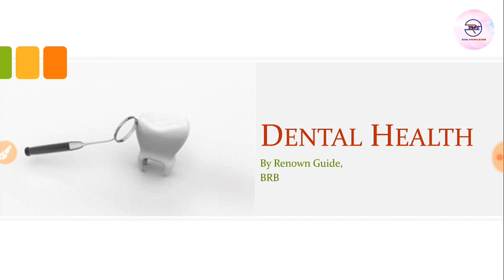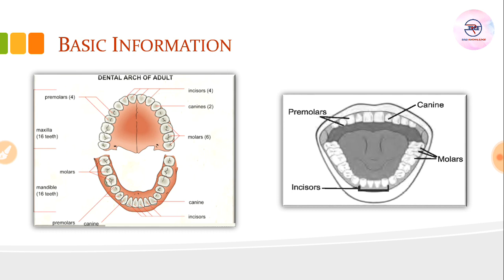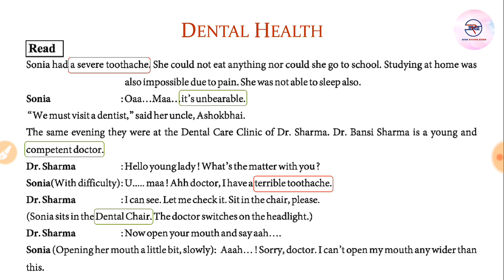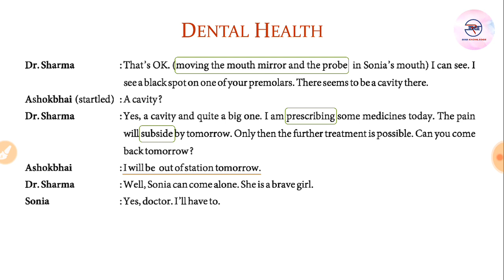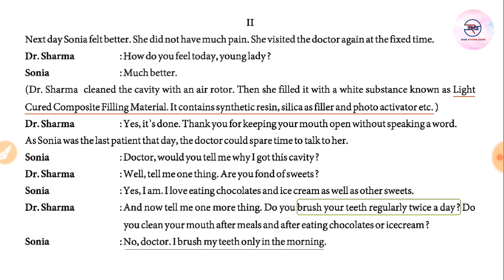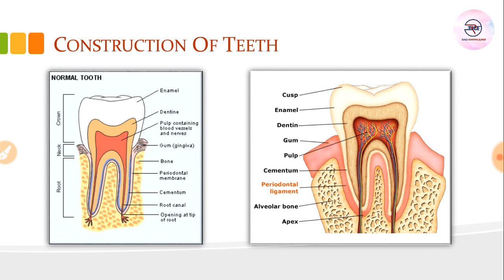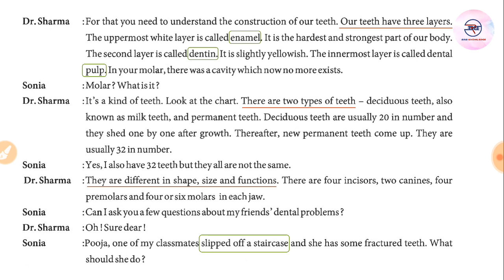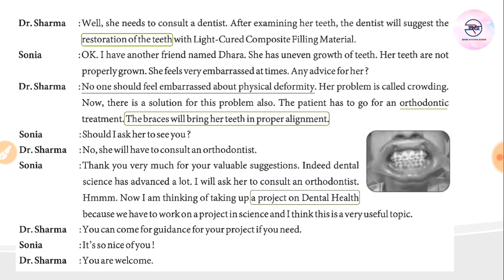Dental Health | Sonia & Dr. Bansi Sharma | GSEB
This video is a story which involves knowledgeable real conversation between patient and dentist when a family member suffers from toothache and visits a dentist.